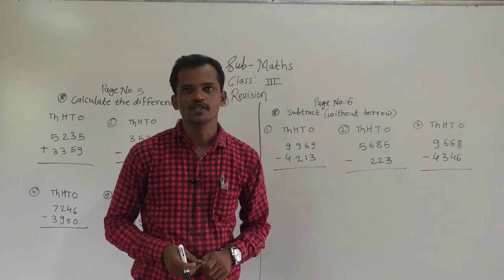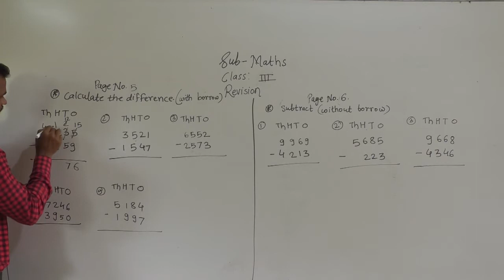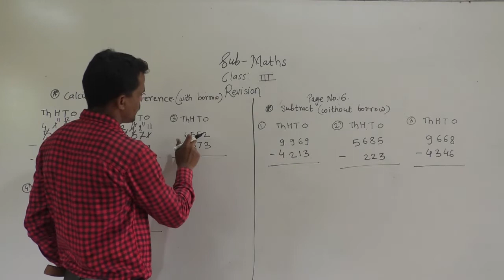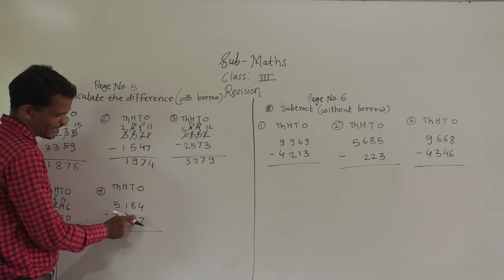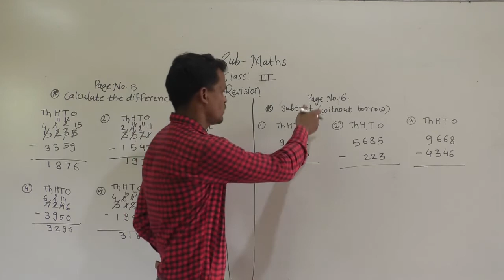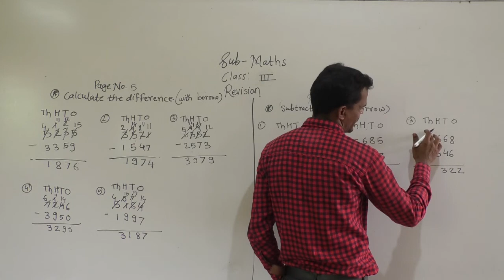revision class 3 vdo 3